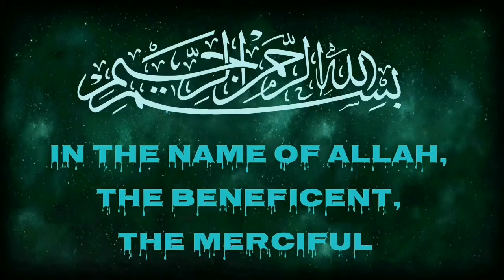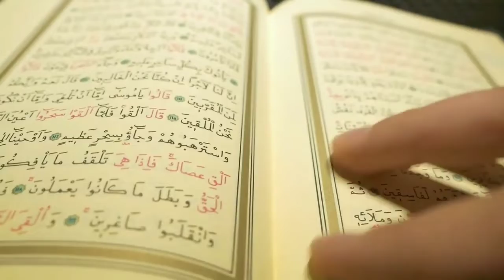Wazifa to increase memory | Zehan Tez Karne Ka wazifa | Sabaq yad karne ka wazifa